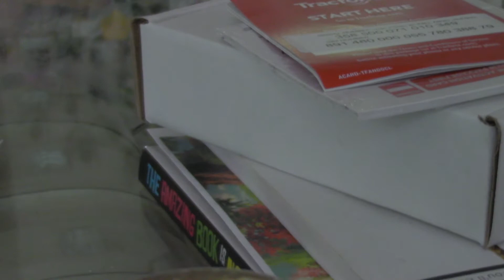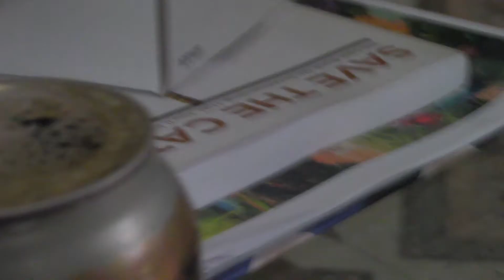what is this doing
I leave it for a few minutes and come back to this mess

Hey Pack Mates!

I am a person that can't handle bubbles to well. I don't drink soda often. Might have it like 4 times a year. or less. But when I do, I usually have to let it sit out to become flat. Well, I tried to do it with this but UM. Alright

- Julienne